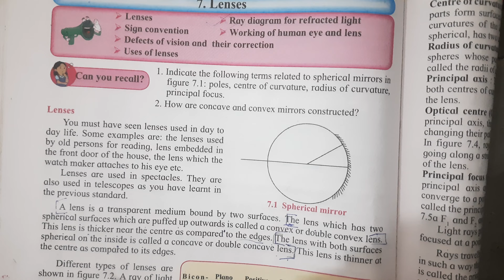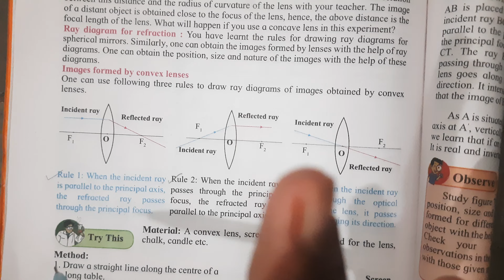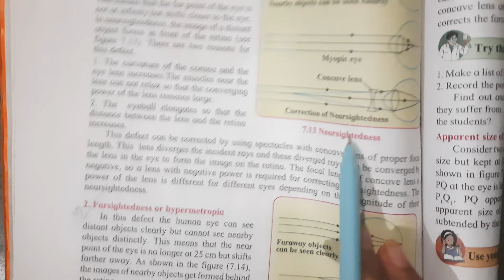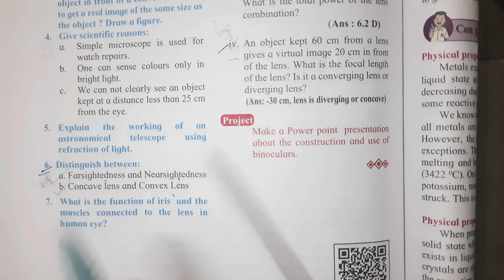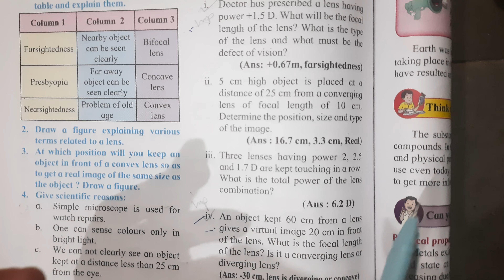7. Lenses Important question answers for exam/ class 10th chapter no. 7 lenses / important questions